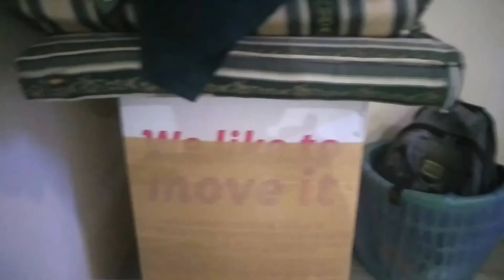biyahing riyadh sino president mo at bakit.